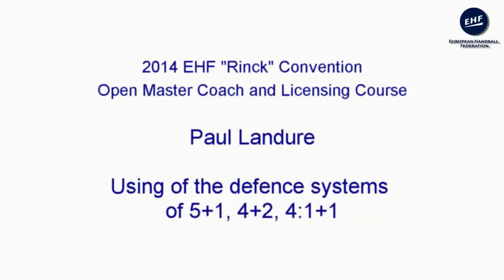System Defense / 1-5 / 2-4 / All Positions / 15+ / Various Drills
System Defense / 1-5 / 2-4

Category : 15+

Theme : Collective defensive drills to set up 1-5 and 4-2 defense system

Description : Defensive collaboration in matchplay